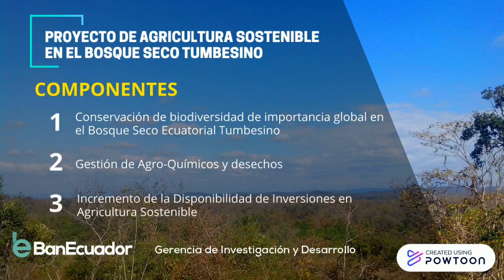PARTICIPACIÓN BANECUADOR PROYECTO INTERNACIONAL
PROYECTO DE AGRICULTURA SOSTENIBLE EN EL BOSQUE SECO TUMBESINO-- Created using Powtoon -- Free sign up -- Create animated videos and animated presentations for free.  PowToon is a free tool that allows you to develop cool animated clips and animated presentations for your website, office meeting, sales pitch, nonprofit fundraiser, product launch, video resume, or anything else you could use an animated explainer video. PowToon's animation templates help you create animated presentations and animated explainer videos from scratch.  Anyone can produce awesome animations quickly with PowToon, without the cost or hassle other professional animation services require.